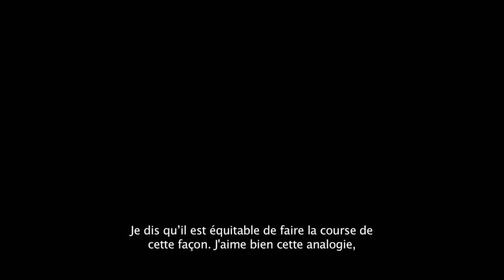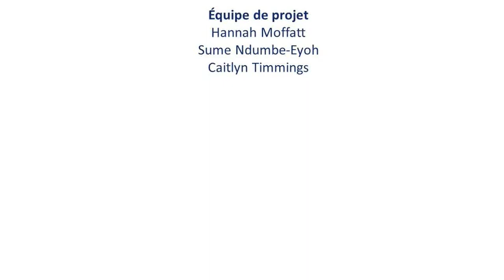La santé publique parole: déterminants sociaux de la santé